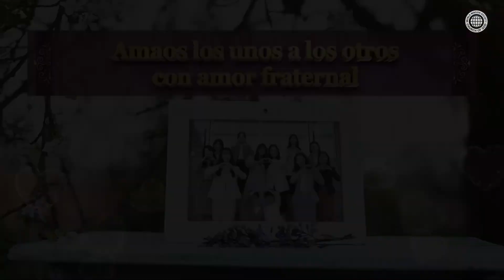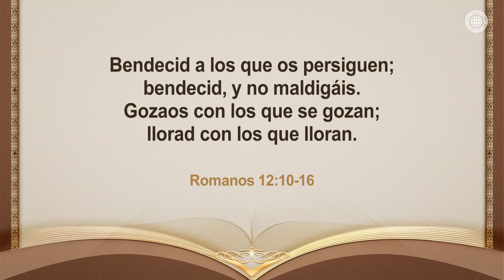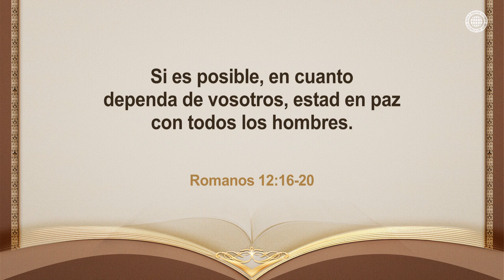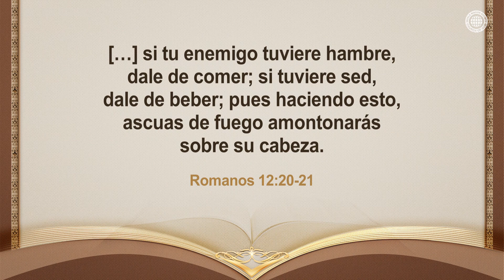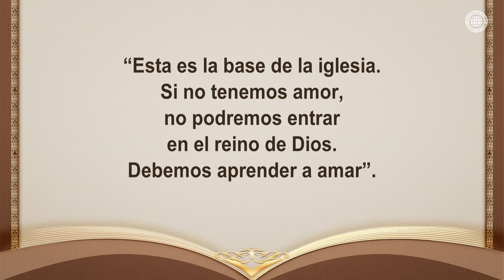Amaos los unos a los otros con amor fraternal | IDDSMM, Iglesia de Dios, Ahnsahnghong, Dios Madre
Si nos amamos los unos a los otros
con amor fraternal, Satanás nunca se nos podrá acercar.

Mediante la Biblia, Cristo Ahnsahnghong y Dios Madre enseñaron a los miembros de la Iglesia de Dios, diciendo: “Amaos los unos a los otros con amor fraternal; en cuanto a honra, prefiriéndoos los unos a los otros”. También enseñaron que esta es la actitud de fe que deben tener.

IDDSMM KimJoo-cheol#Sermón